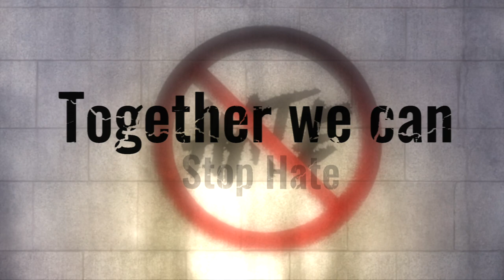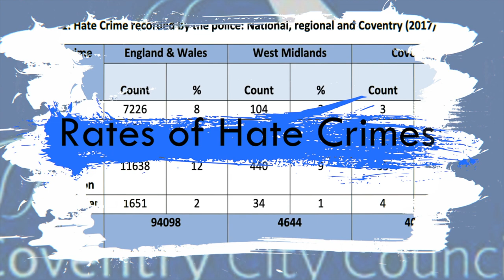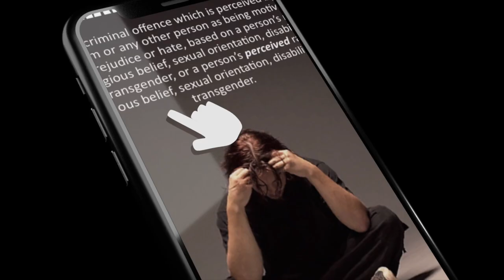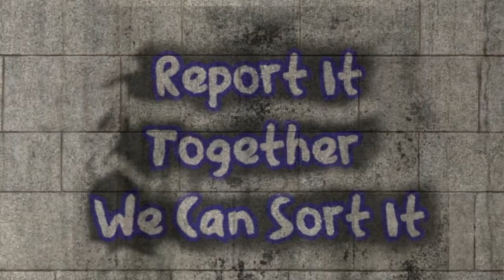Hate Crime, Together we can sort it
Hate crime has lasting impact on victims and those close to them. Coventry City Council together with partners has produced this film which highlights the harms of hate crime and encourages the reporting of all hate crime and incidents.